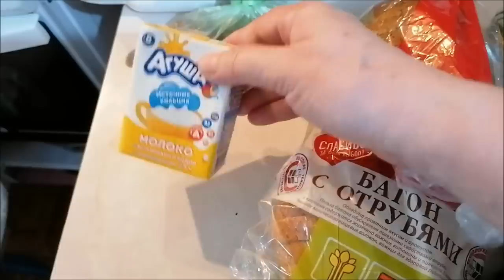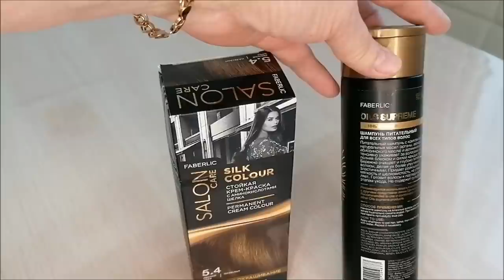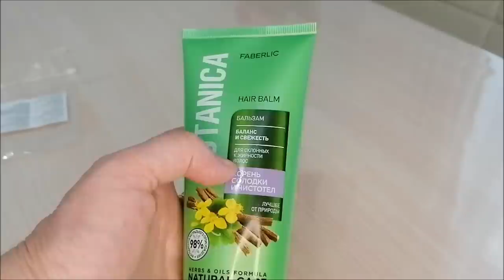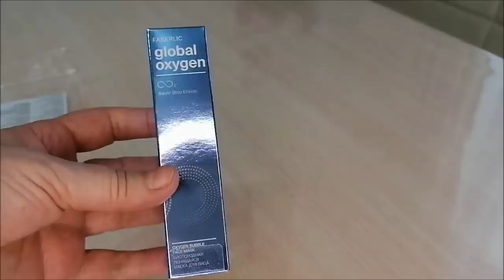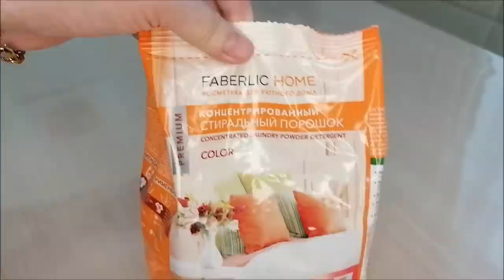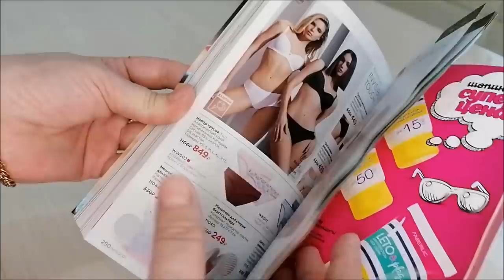Тестирую маску, обзор покупок Фаберлик, запеканка, шляпка/ Влог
Тестирую пенящуюся маску, обзор покупок Фаберлик, творожная запеканка, шляпка, влог.